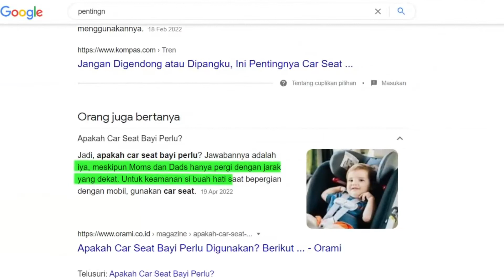LAGI CARI CARSEAT MURAH YANG BAGUS ? INI DIA REKOMENDASI CARSEAT TERMURAH